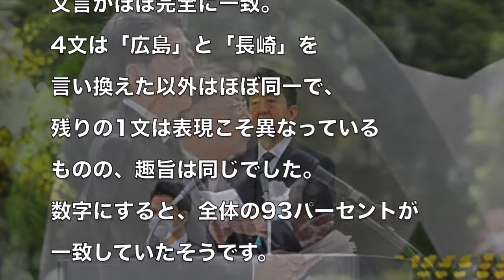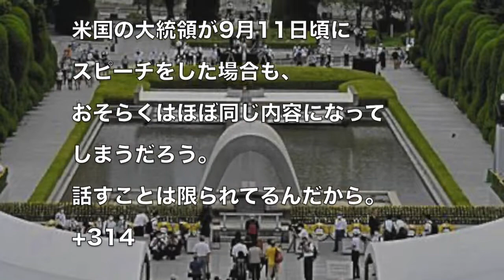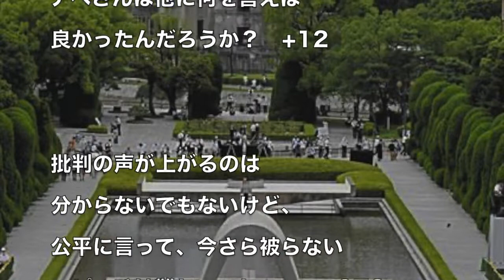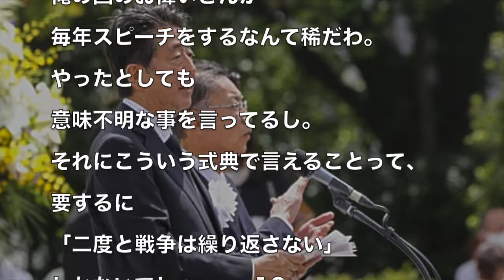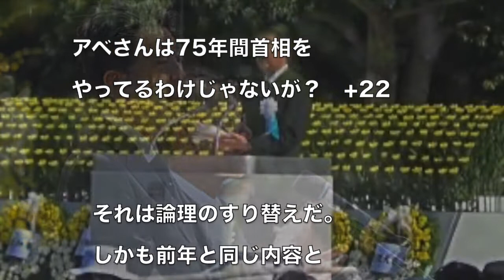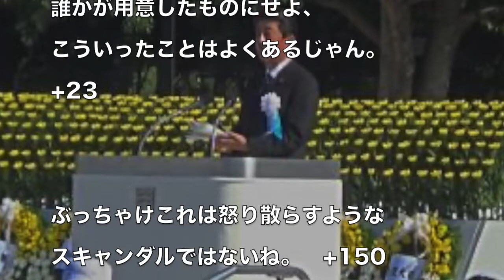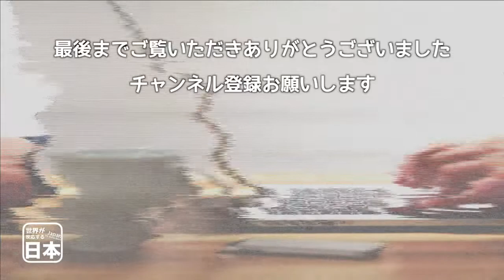日本が羨ましいぞ…日本メディアの安倍批判がくだらなすぎると海外で話題に 海外の反応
【全発言】安倍首相広島で会見　「新しい旅スタイル」でGoTo続行　帰省自粛求めず緊急事態不要のワケ語る